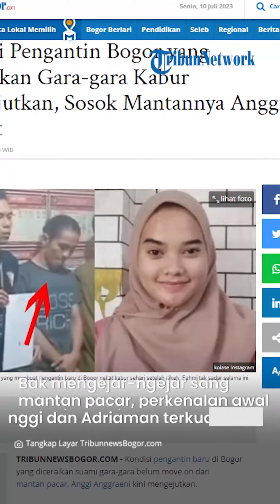Akhir Polemik Pengantin di Bogor Menghilang: Kabur Temui Mantan Pacar, Kini Diceraikan Suami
TRIBUNSOLO.COM - Polemik pengantin menghilang di Bogor setelah sehari menikah akhirnya menemui titik terang.

Setelah terungkap alasan menghilang, Anggi Anggraeni pun diceraikan sang suami.

Sebab Anggi belum move on dari mantan pacar.

Sempat dikira hilang, Anggi ternyata sengaja kabur guna menemui mantan pacarnya.

Belakangan, sosok pria yang bikin Anggi tega mengkhianati cinta sang suami pun terungkap.

Anggi nekat memilih mantan pacarnya itu ketimbang Fahmi yang telah menikahinya sejak 25 Juni 2023.

Demi mantan pacar bernama Adriaman Lase, Anggi rela terbang jauh-jauh ke Medan.

Lalu dari Medan, Anggi pun hijrah ke Bandung guna menemui Adriaman sang pujaan hati.

Namun belum sempat bertemu sang pujaan hati, Anggi keburu ketahuan oleh keluarganya.

Bak mengejar-ngejar sang mantan pacar, perkenalan awal Anggi dan Adriaman terkuak.

Perihal kronologi kepulangan Anggi, pihak kepolisian menceritakan detail

Bahwa Anggi langsung dijemput keluarganya ke Bandung, dan Adriaman Lase turut dibawa ke Bogor.

Langsung bertemu Fahmi, Adriaman tampak canggung.

Dalam video viral dan foto yang didapatkan TribunnewsBogor.com dalam konferensi pers, Adriaman terlihat tertunduk lesu di samping Fahmi.

Pun saat Fahmi mengungkap nasib Anggi yang akhirnya ia ceraikan, pria yang mengenakan kaos abu-abu dan celana krem itu hanya diam saja.

Fahmi lantas tegas mengurai keputusannya.

Bahwa ia rela mengikhlaskan Anggi untuk dinikahi dengan sang mantan pacar, Adriaman.

"Fahmi Husaeni selaku suami sah dari Anggi Anggraeni menyatakan untuk menceraikan istrinya dan menyerahkan kepada AL agar keduanya dinikahkan," ujar Kapolsek Rancabungur Iptu Hartanto kepada awak media.

Keputusan untuk cerai dari Anggi itu rupanya beralasan.

Fahmi kadung sakit hati karena sang istri lebih memilih mantannya dibanding dirinya.

Soal keputusan Anggi yang memilih Adriaman Lase daripada Fahmi itu turut diketahui pihak kepolisian.

Polisi menyebut bahwa Fahmi sudah ikhlas jika Anggi dinikahkan saja dengan Adriaman.

Atas kasus tersebut, Fahmi enggan melanjutkannya di ranah hukum.

Fahmi sudah merelakan semua tabungannya yang habis untuk pernikahan hingga pengkhianatan cinta Anggi.

VP: TEGAR